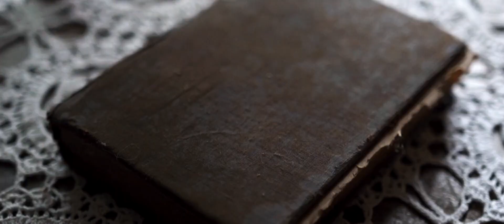Strażak // Fireman - Outdoor wedding movie.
Joanna & Tomasz

Outdoor wedding movie.

Zachęcamy do zapoznania się z Naszą ofertą FOTO-VIDEO - - w komplecie RABAT. Choć kalendarz na 2020 rok jest w większości zapełniony, ale kilka terminów jest jeszcze wolnych.

Zadzwoń, umów się na spotkanie, na którym dowiesz się więcej szczegółów.

☎8⃣8⃣8⃣8⃣6⃣2⃣9⃣1⃣2⃣